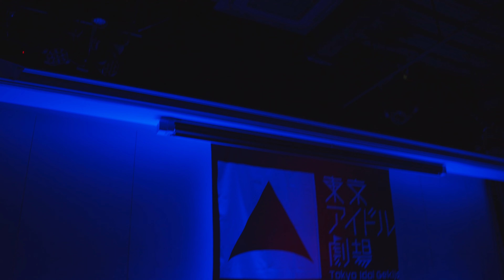【 FanCam 】 Si☆4 - HEART be BEAT / 8Bit☆LOVE - @東京アイドル劇場 2020,2,9